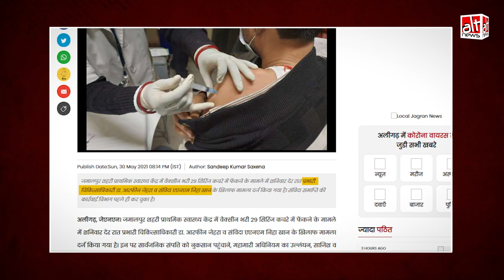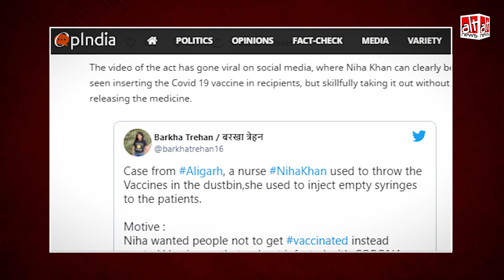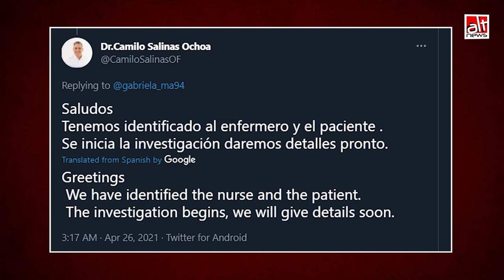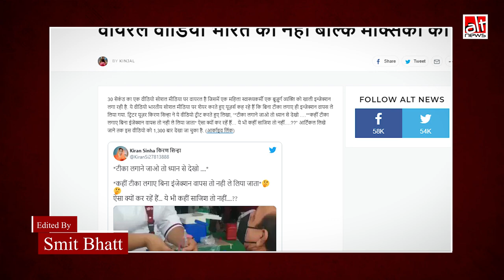Zee Hindustan ने अलीगढ़ की घटना पर दिखाई रिपोर्ट, चलाया Ecuador का वीडियो और नाम दिया 'वैक्सीन जिहाद'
Zee Hindustan picked up a video from Ecuador and falsely linked it to the case where ANM Neha Khan was booked in UP for allegedly throwing syringes filled with COVID vaccine in the dustbin. Zee also gave it names like 'Vaccine Jihad'. Interestingly, the nurse who was detained in the case from Ecuador, and hence seen in the video, was a man.